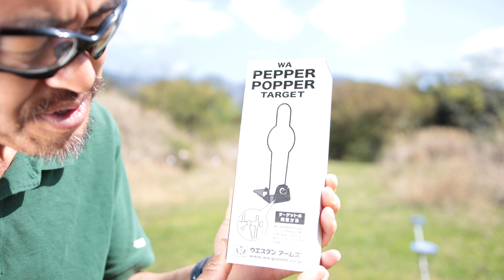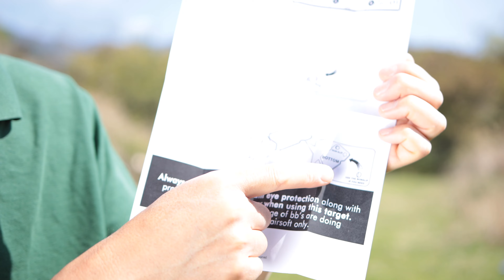WA ペッパーポッパーターゲット 【WESTERN ARMS】 サブチャンネルの動画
話題のマック堺メンチカツTシャツも販売

マック堺のパーカーなど販売(英語サイト)

マック堺サポーター募集